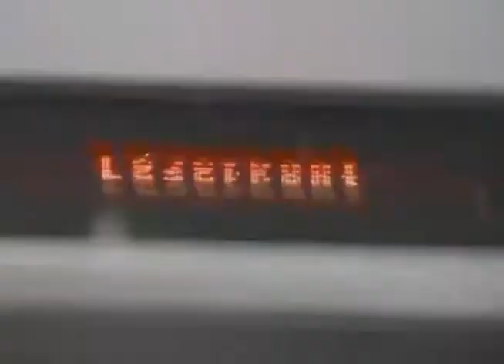Út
A boldog békeidők amikor még nem volt szabálysértés a guberálás.